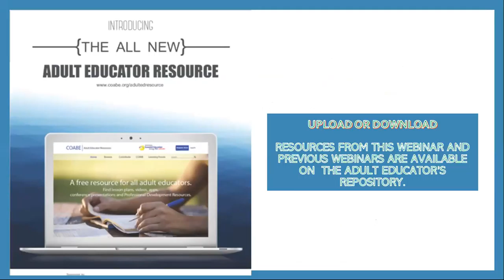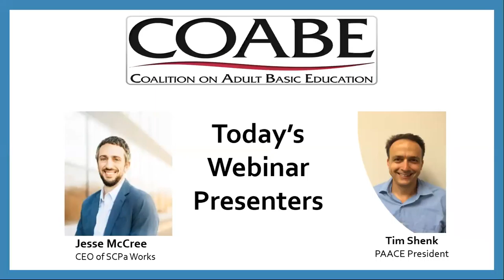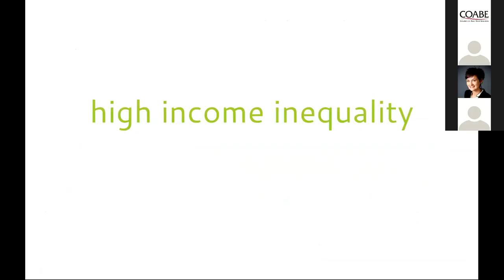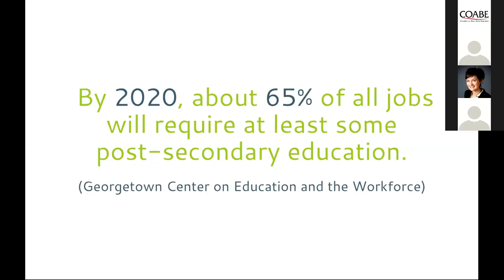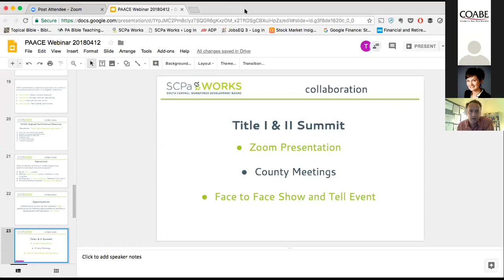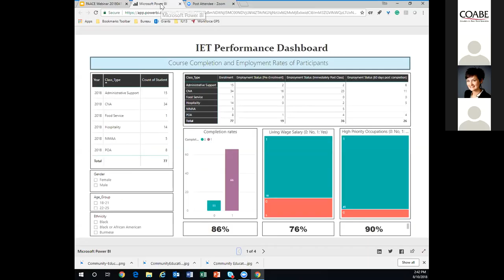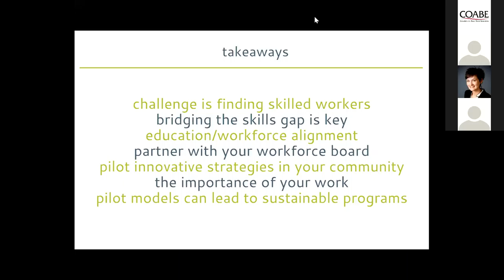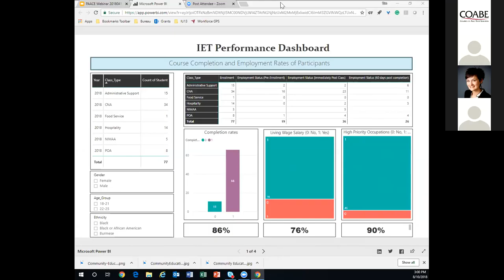Bridging the Skills Gap; Title I and II Working Collaboratively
Pennsylvania is faced with the same challenges as other states across the country; many employers cannot find skilled workers to hire, and numerous job seekers have barriers to getting back into the labor force. This webinar will explore some data about the skills gap that Pennsylvania faces, especially with the challenges of helping to educate and upskill those with barriers to employment (such as low literacy levels or inconsistent work history). It will also outline a couple of solutions that adult educators and workforce development boards can invest in (such as integrated education and training) that will help bridge this skill gap and help our communities grow and will provide best practices that can be used across the nation.